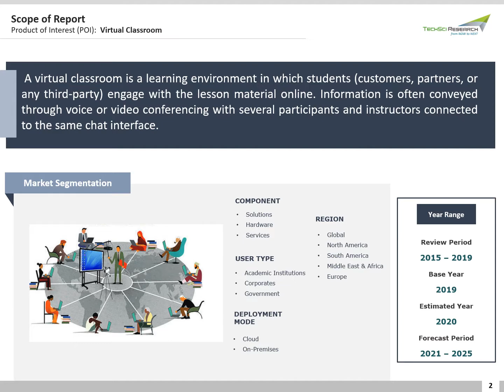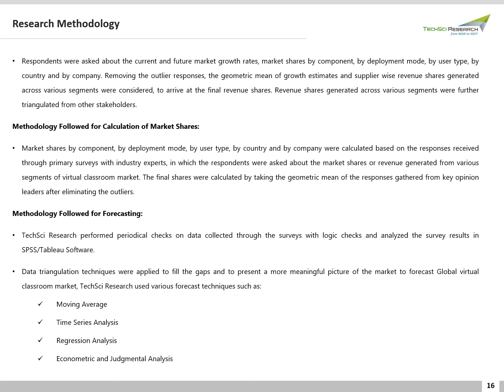Global Virtual Classroom Market Size, Share & Market Forecast 2025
According to TechSci Research Global virtual classroom market is expected to grow at a CAGR of close to 17% during the forecast period. The key factor responsible for driving the market growth is the application of connected devices in virtual classrooms.